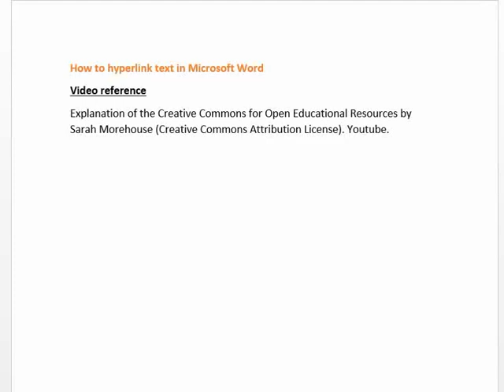How to hyperlink text in Microsoft Word